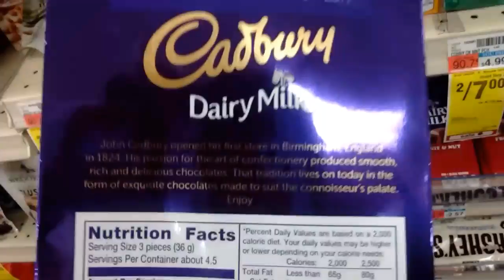Milk chocolate Fruit & Nut "Cadbury"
Dairy milk.  With raisins & almonds. Net WT 5.4 OZ (153g)